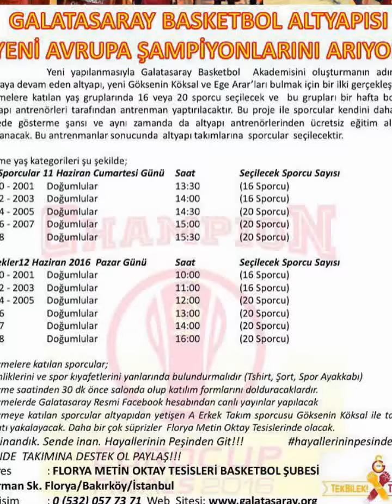GALATASARAY ŞAMPİYONLARINI ARIYOR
Yeni yapılanmasıyla Galatasaray Basketbol Akademisi’ni oluşturmanın adımlarını atmaya devam eden altyapı, yeni Göksenin Köksal ve Ege Arar’ları bulmak için bir ilki gerçekleştiriyor. Seçmelere katılan yaş gruplarında 16 veya 20 sporcu seçilecek ve bu gruplara bir hafta boyunca altyapı antrenörleri tarafından antrenman yaptırılacaktır. Bu proje ile sporcular kendini daha uzun sürede gösterme şansı ve aynı zamanda da altyapı antrenörlerinden ücretsiz eğitim almasını sağlanacak. Bu antrenmanlar sonucunda altyapı takımlarına sporcular seçilecektir.

Seçme yaş kategorileri şu şekilde:
Kız Sporcular 11 Haziran Cumartesi Günü           Saat      Seçilecek Sporcu Sayısı
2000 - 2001        Doğumlular                                     13:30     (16 Sporcu)
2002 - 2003        Doğumlular                                     14:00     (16 Sporcu)
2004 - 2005        Doğumlular                                     14:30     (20 Sporcu)
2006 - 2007        Doğumlular                                     15:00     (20 Sporcu)
2008                   Doğumlular                                     15:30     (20 Sporcu)
Erkekler 12 Haziran 2016  Pazar Günü                  Saat      Seçilecek Sporcu Sayısı
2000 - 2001        Doğumlular                                      10:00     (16 Sporcu)
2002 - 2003        Doğumlular                                      11:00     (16 Sporcu)
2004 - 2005        Doğumlular                                      12:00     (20 Sporcu)
2006                    Doğumlular                                      13:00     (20 Sporcu)
2007                    Doğumlular                                      14:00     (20 Sporcu)
2008                    Doğumlular                                      16:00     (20 Sporcu)
Seçmelere katılan sporcular;
- Kimliklerini ve spor kıyafetlerini yanlarında bulundurmalıdır (Tshirt, Şort, Spor Ayakkabı)
- Seçme saatinden 30 dakika önce salonda olup katılım formlarını dolduracaklardır.
- Seçmelerde Galatasaray Resmi Facebook hesabından canlı yayınlar yapılacak.
- Seçmeye katılan sporcular altyapıdan yetişen A Erkek Takım sporcusu Göksenin Köksal ile tanışma fırsatı yakalayacak. Daha birçok sürprizler Florya Metin Oktay Tesisleri’nde olacak.
Biz inandık, sen de inan. Hayallerinin peşinden git!
Sen de takımına destek ol, paylaş!
Adres    : FLORYA METİN OKTAY TESİSLERİ BASKETBOL ŞUBESİ
Harman Sk. Florya/Bakırköy/İstanbul